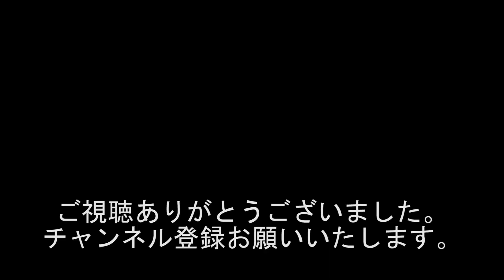『ゴールデンウィーク満喫!!! 青色のソフトクリーム食べたい!!!』1856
出演者
黒井博之